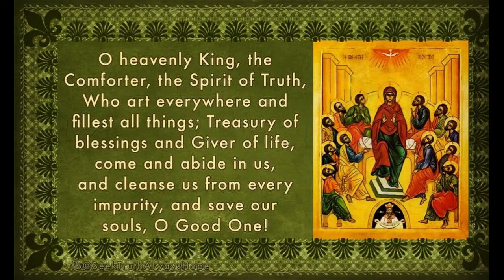The Kingdom of God is Near to Us: Session 16 "Living in the Kingdom from a Renewed Mind"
This session wraps up our series.  With all that we have considered and taken into ourselves about the experience of God and His Kingdom in our lives, how now shall we live in order to grow in the fulness of what God offers us?  In this session, we must live from our minds being renewed with the truth Christ has presented to us.  It is time to look beyond the lies we have been fed that true reality is all that we see in this world.  The Incarnation has brought us to Paradise in the eternal now as well as the eternal not yet.